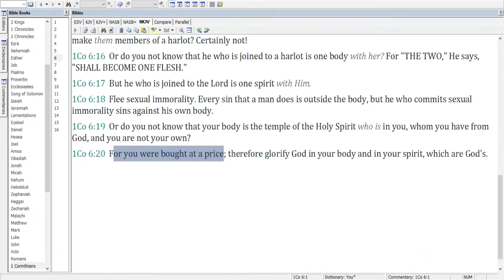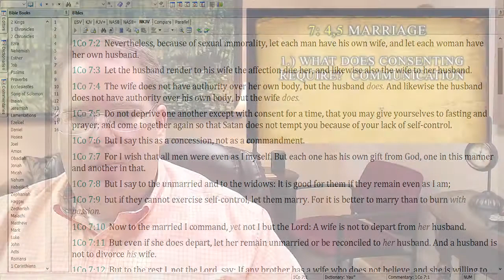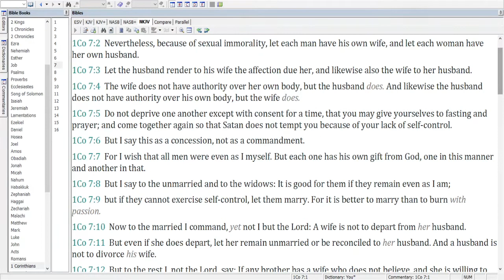1 Cor. 7.2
Let's talk about marriages today.